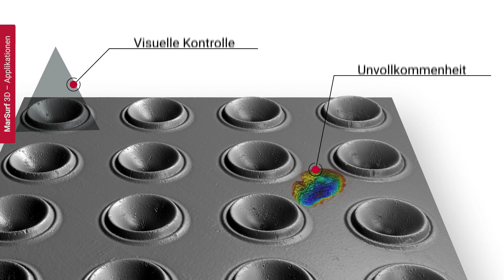MarSurf 3D Applikationen FI Animation DE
Damit jedes Bauteil die maximale Performance leistet, müssen seine Oberflächen immer häufiger spezielle Charakteristika aufweisen. Das betrifft Formabweichungen und Rauheiten ebenso wie Welligkeiten oder geometrische Merkmale. Nur dann qualifizieren sich die Komponenten für die Weiterverarbeitung – oder scheiden direkt aus.
Die leistungsstarke Mahr Messtechnik bietet Ihnen das gesamte Portfolio an Charakterisierungsmöglichkeiten auf Basis präziser Messdaten. Die Topografie-Auswertungen reichen von der Partikelanalyse über Winkel bis hin zu Schichtdicken. So können Sie bereits bei laufender Produktion mögliche Fehler erkennen und gegensteuern.